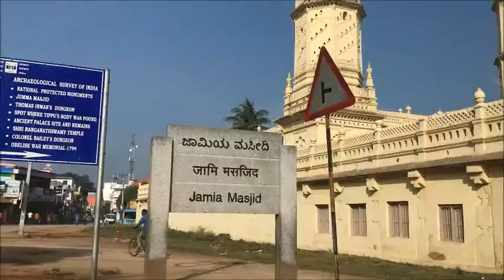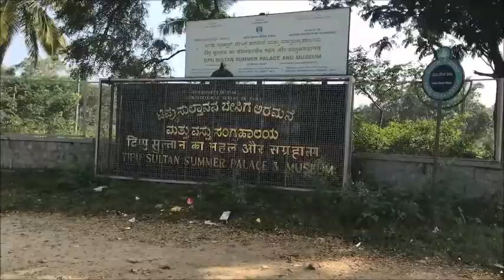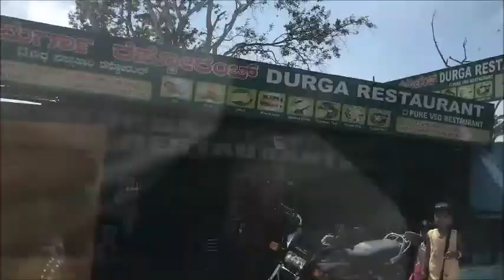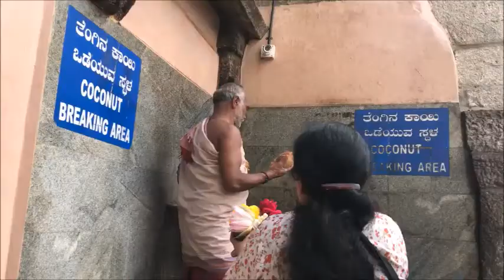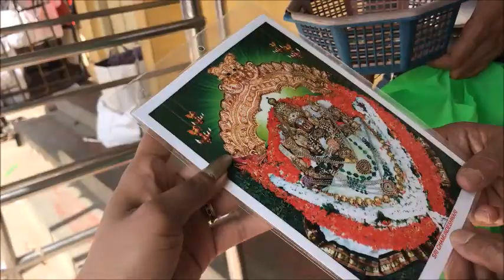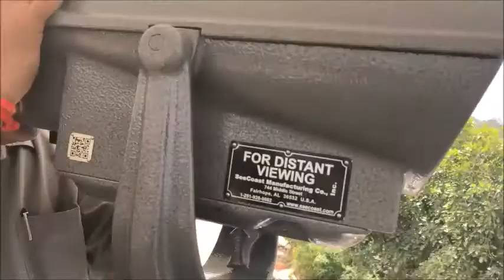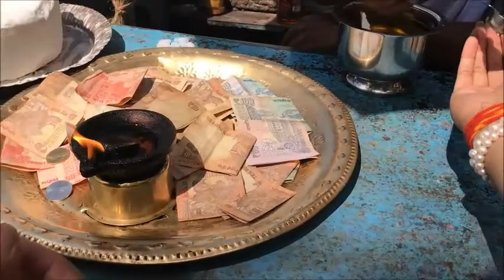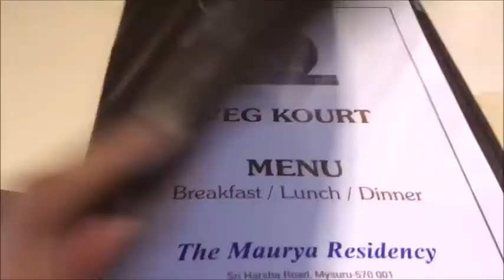Findian's First Time In India! Mysore Day Trip-Tips ,Tricks & Temples!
Hey Everyone! Today we go on an exciting day trip to Mysore! In this segment we visit Daria Daulat (Tippu Sultan's Summer Palace), Sri Sriranganatha Swamy Temple, St. Philomena’s Church, Cauvery River, Chamundi Hills and Chamundeshwari Temple. And of course...we eat!

We did soo much in this one day that I have had to split the vlog into 2 parts. ^_^

FYI- You will hear me call:
- The city Mysore or Mysuru. This is because it was called Mysore but changed its name to the local name of Mysuru in 2014.
- My Dad- Pa & Appa
- My Mum- Ma & Amma